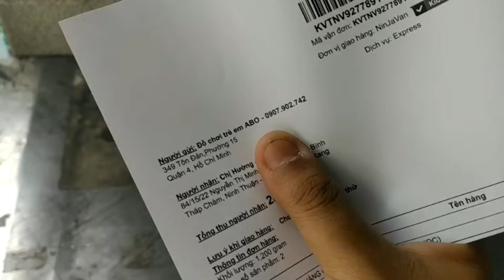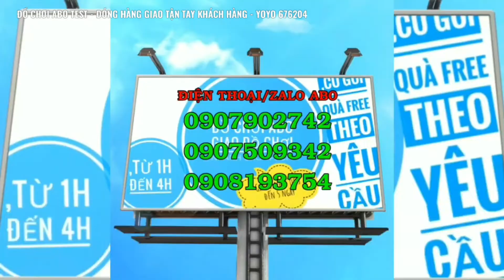TRƯA 4.1 TEST YOYO 676204 GIAO THÁP CHÀM PHAN RANG | ĐỒ CHƠI ABO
1. ĐỒ CHƠI CHO BÉ GÁI
2. ĐỒ CHƠI CHO BÉ TRAI
5. MÁY BAY ĐIỀU KHIỂN
7. ĐỒ CHƠI CON VẬT ĐIỀU KHIỂN
8. ĐỒ CHƠI BÚP BÊ
9. ĐỒ CHƠI NHÀ BẾP
10. ĐỒ CHƠI LẮP RÁP
11. ĐỒ CHƠI KHỦNG LONG
12. ĐỒ CHƠI VẬN ĐỘNG
13. ĐỒ CHƠI BÁC SĨ
14. ĐỒ CHƠI ĐẤT SÉT
15. MÁY TÍNH TIỀN SIÊU THỊ
16. MÁY BÁN NƯỚC TỰ ĐỘNG
17. ĐỒ CHƠI BIẾN HÌNH
18. ĐỒ CHƠI THÁCH ĐẤU